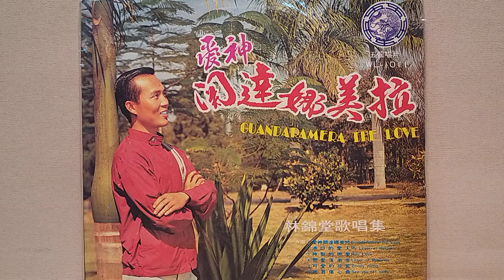咱倆人的小路 ~ 陳珠觀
歌名 ~ 咱倆人的小路
五龍唱片 WL~1011
作詞：黃敏  編曲：壽臣
演唱 ~ 陳珠觀
民國57年12月出版

月娘笑微微優美的晚暝 ~ 雙人手牽手行來又行去 ~ 這條小路咱倆人初戀的小路 ~ 咱倆人歡歡喜喜不時來散步 ~ 月光暝風微微談情真趣味 ~ 誰人會知影 ~ 阮心內充滿希望快樂心綿綿

月娘光微微照咱的人影 ~ 雙人行相偎愈講愈細聲 ~ 這條小路咱倆人懷念的小路 ~ 咱倆人歡歡喜喜不時來散步 ~ 月光暝情綿綿咱著慢慢行 ~ 誰人會知影 ~ 阮心內充滿熱情快樂心綿綿

月娘冷微微已經是深更 ~ 雙人情纏綿不甘拆分離 ~ 這條小路咱倆人難忘的小路 ~ 咱倆人歡歡喜喜不時來散步 ~ 月光暝真優美愈講愈投機 ~ 誰人會知影 ~ 阮心內充滿幸福快樂心綿綿